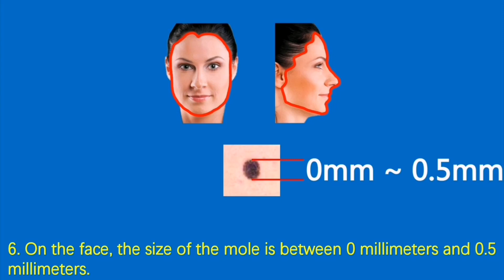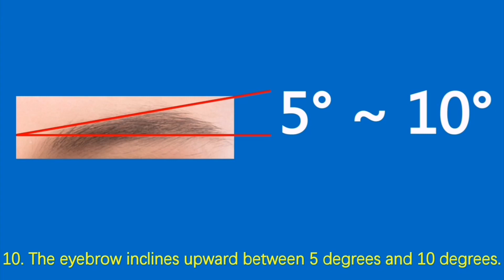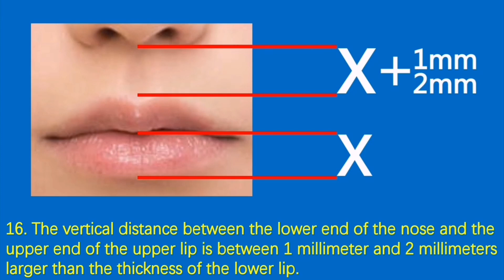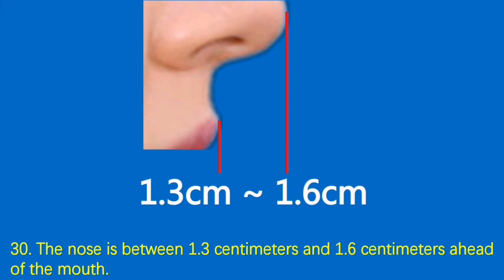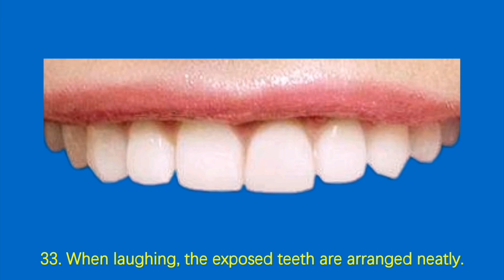Beauty star Nina Konstantinova Dobreva Beyonce Gisele Knowles Selena Marie Gomez Robyn Rihanna Fenty